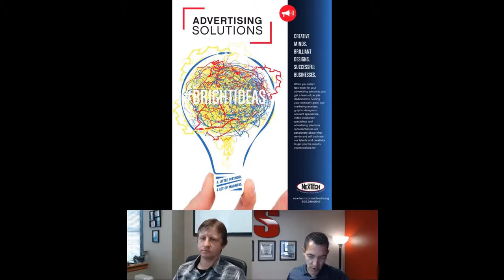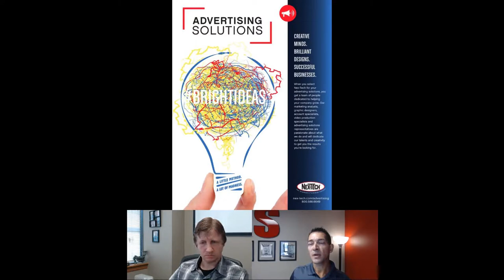Marketing Chat Room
Marketing is a little like a “hound dog” seeking out the next great opportunity--or the best spot for a great nap. How? You have to know how to get where you're going and know it when you get there. Join Dustin Schlaefli, Nex-Tech’s Director of Customer Engagement, and Basset Hound Lily, Chief of Good Listening in the Marketing Chat Room. Dustin, and home office pal Lily have great insight to the hunt, and are keen to answer questions about how marketing builds business!